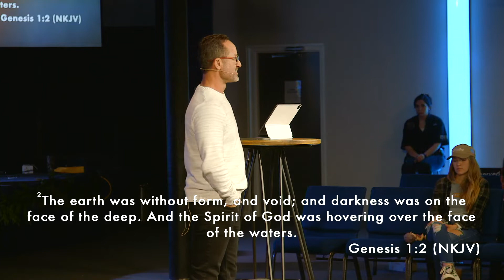And God Said | Pastor David Bendett | Light of The World Series Part 2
This is the second message in our Christmas series titled, “Light of the World.”
Last week we spoke on the premise that we should not take a seat in darkness, but move
through it when it comes. For darkness does come.
Don’t stop, and especially don’t take a seat.
It’s when we take a seat there that we find ourselves out of our God ordained position, destiny,
and authority. It’s in the darkness that we lose vision and understanding, and in turn, find ourselves lost, bewildered, and hopeless.
But we must trade back the seat we exchanged in the first place. And God always trades us back. We must get back into our rightful place by getting up and getting out. You are never stuck. But you can’t do it without Jesus.
And in your darkest times, God always speaks to pull you out and to separate the darkness from the light that you were originally created with and designed to be.

And that’s what we are going to talk about today…